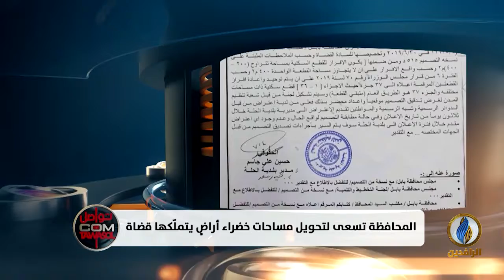تواصل_دوت_كوم | محافظة بابل تسعى لتحويل مساحات خضراء أراضٍ يتملّكها قضاة